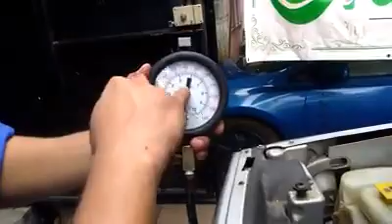Pruebas con manómetro a caja automática jeep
Diagnóstico de cajas automáticas